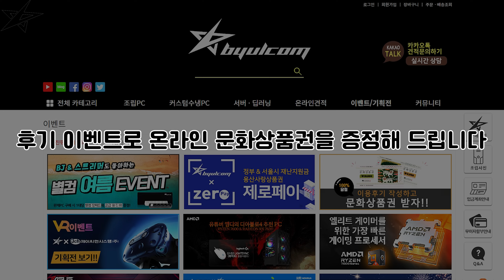별컴 제작실 | 대용량 메모리와 강력한 그래픽 카드가 어우러진 엔지니어링 작업용 PC (5955WX + RTX 4090)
안녕하세요~ ^ㅡ^ 조립 컴퓨터 및 커스텀 수냉 컴퓨터 전문 업체인 별컴입니다.
오늘은 라이젠 스레드리퍼 5955WX와 RTX 4090 4개가 장착된 엔지니어링 작업용 PC를 소개해 드리겠습니다.
대용량 메모리와 안정적인 듀얼 파워로 작업용에 적합한 커스텀 수냉 PC입니다.
그럼~ 영상 함께 시청해 보겠습니다. ㅎㅎ
■ 23년 7월 구매 및 조립이 완료된 PC입니다.
ㅡ
 - 문의 가능 시간: 월~금 오전 10시~오후 7시 (토, 일, 공휴일 휴무)
ㅡ

ㅡ
☆영상목차☆
00:00 제품 소개
01:33 CPU 장착
01:53 CPU 워터블럭 장착
02:04 메모리 장착
02:14 SSD 장착
02:39 그래픽 카드 분해 후 워터블럭 장착
03:02 케이스 분해
03:32 메인보드 장착
03:43 케이스 시스템 팬 장착
03:55 워터 펌프 장착
04:05 파워 장착
04:27 그래픽 카드 장착
04:39 피팅 및 수로 구성
05:21 외장 라디에이터 시스템 팬 장착
05:53 커스텀 수냉 PC 완성
07:14 영상을 마치며
ㅡ
☆제품정보☆
CPU - AMD 라이젠 스레드리퍼 PRO 5955WX (샤갈 프로) (정품)
메모리 - 삼성전자 DDR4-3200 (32GB) PC4-25600 x 4
메인보드 - ASUS PRO WS WRX80E-SAGE SE WIFI 대원CTS
그래픽카드 - GIGABYTE 지포스 RTX 4090 WINDFORCE D6X 24GB 피씨디렉트 x 4
SSD - SK하이닉스 Platinum P41 M.2 NVMe (2TB) x 2
케이스 - Phanteks ENTHOO 719 (BK)
파워 - CORSAIR HX1000 80PLUS PLATINUM
파워 - EVGA SUPERNOVA 2000G+ 80PLUS GOLD
시스템 쿨러 - DARKFLASH S100 FDB 블랙 (5PACK) x 5
외장 라디에이터 - 3RSYS Poseidon SR-V3
ㅡ

ㅡ